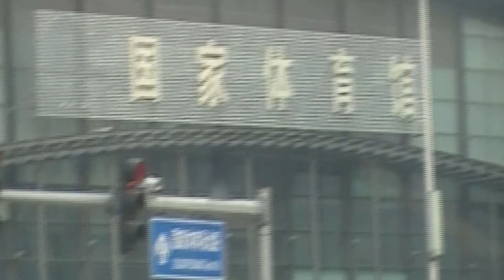Oriental Summer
Video comprised of pics and videos from trip to Beijing, China and surrounding areas & Tokyo Japan and surrounding areas, set to Jai Wolf's Indian Summer